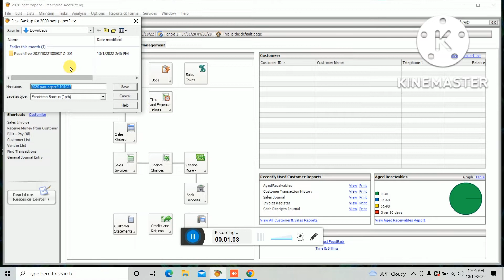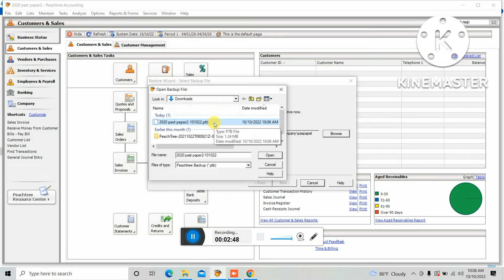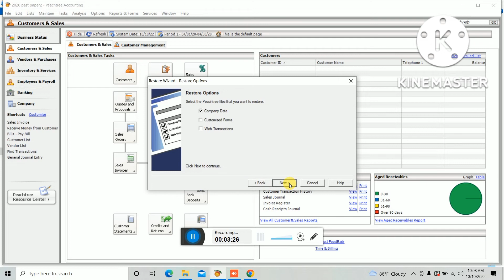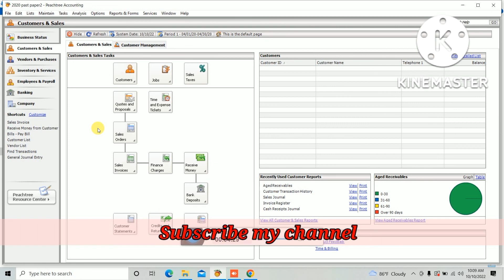How to take | BACK UP & RESTORE | in Peachtree Accounting software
This video will describe that how to take the back up and restore the back up in Peachtree Accounting software.